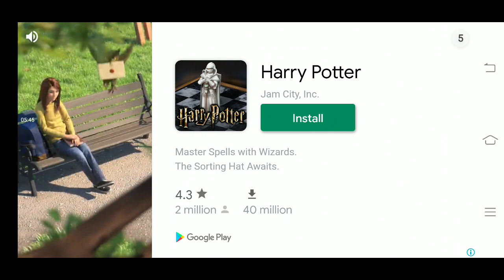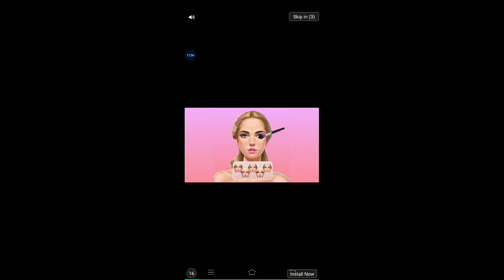Making pizza By My own!!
If u guys want to play this game, u guys can search it, it's called GOOD PIZZA, GREAT PIZZA!!